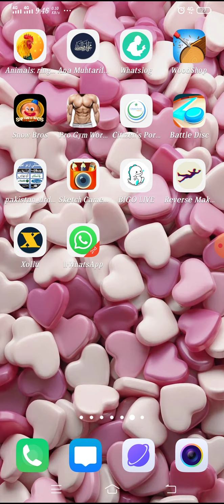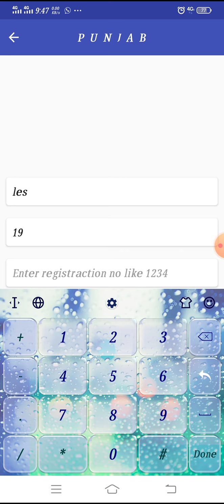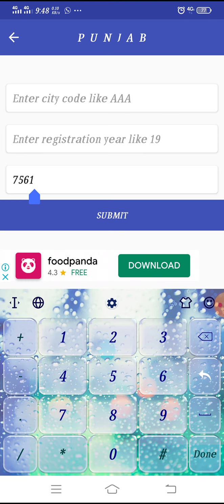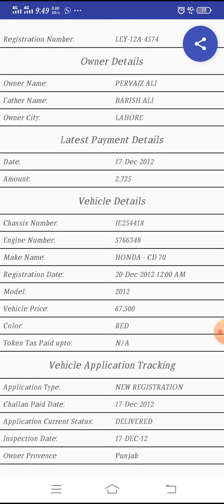How check vehicles registration.how to check bike Rigestration bike ka data kesy check krain.Mushtaq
Hello friends
Tell you in this vedeo how to check bikes and vehicles data online in free only two minutes .easy to check vehicles information,vehicles data and honor ship